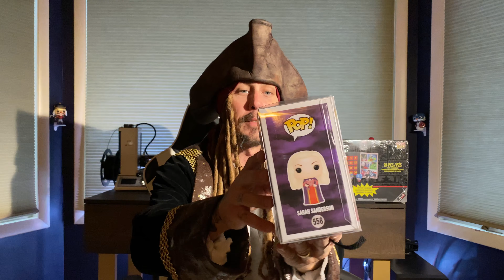Happy Halloween From Wayne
happy Halloween guys forget be safe dress for the weather and always go out in groups and we wish yall the very best and hope we all have fun, adults don't for get uber and other rides if we have a few two many.